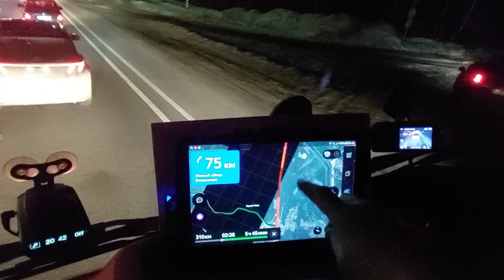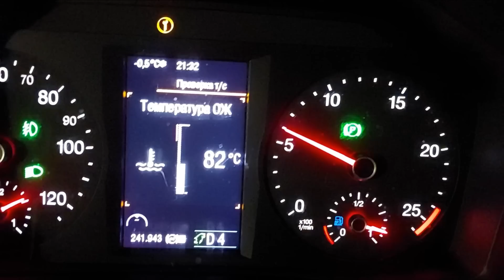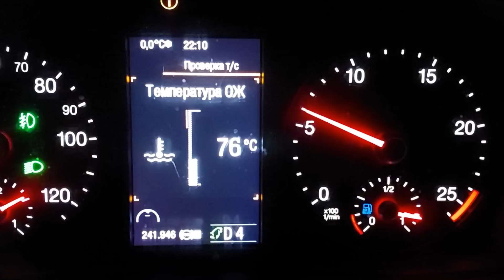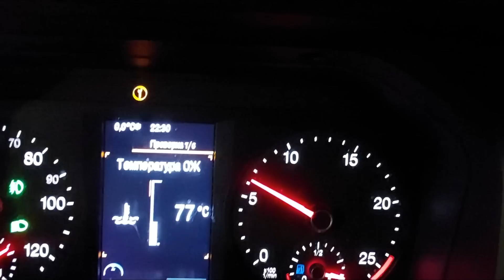МАЛАЯ ДУБНА, ПОКРОВ. ОГРОМНАЯ ПРОБКА ИЗ ЗА ОКОПОВ